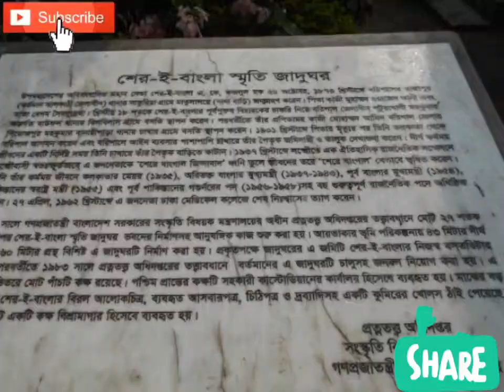(আমার দেশের মাটির গন্ধে- song) Mohin Exclusive Destiny, tour Of Vola,Barishal,Bangladesh